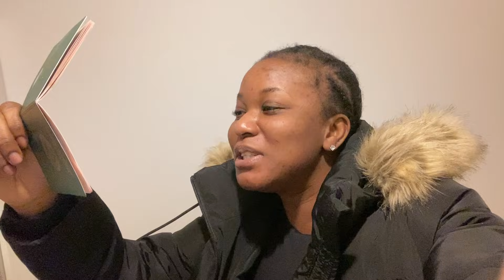How I got my Schengen visa in 4 days! as an international student in UK! Multi entry Spain visa